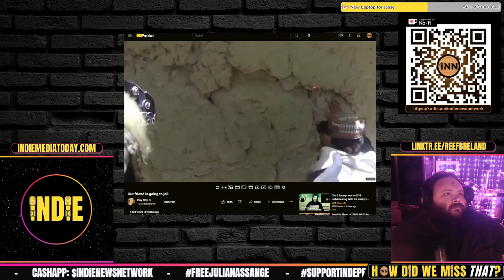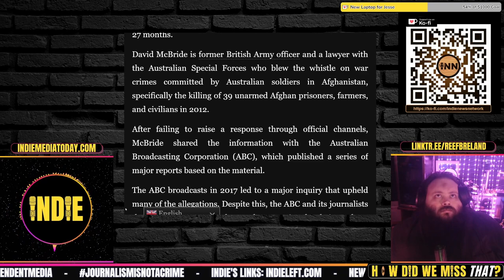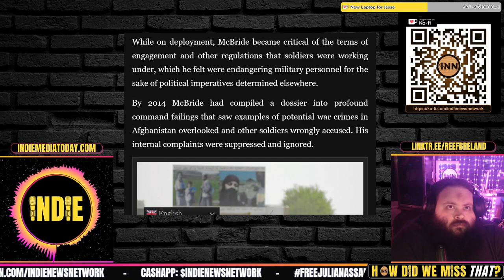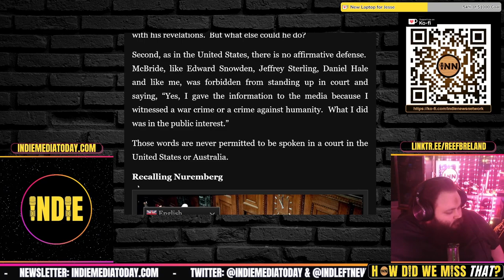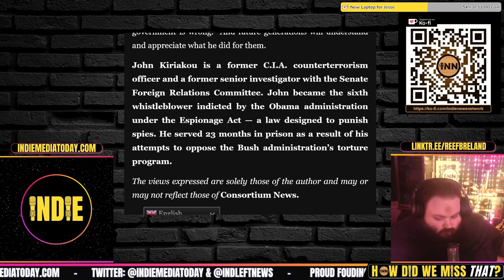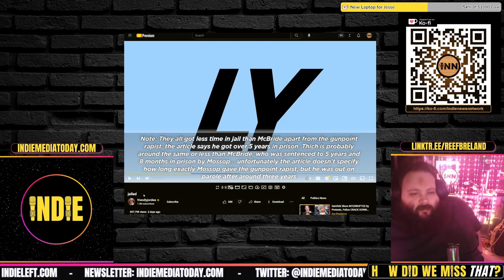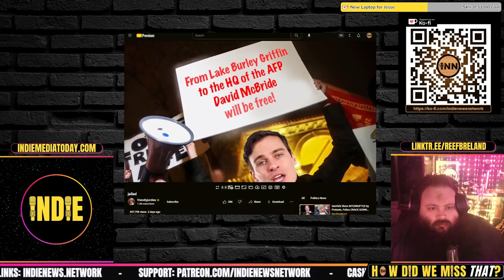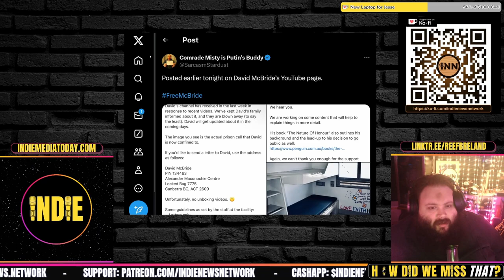David McBride: As Usual, They Imprison the Messenger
JOHN KIRIAKOU: The Heroism of David McBride: John Kiriakou,

Credits:
⭐ Thumbnails & Outro: Bigmadcrab & Indie Left
⭐ Intro: Joe @STFUshitlib3 & Indie Left
⭐ Outro Music: Redpilled by Jesse Jett & The Awakening by Patrick Patrikios